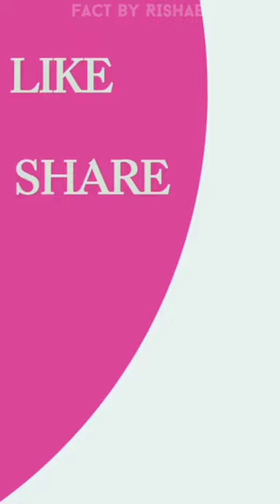ऊंट के बारे में रोचक तथ्य🐪factbyrishabh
ऊंट के बारे में रोचक तथ्य🐪

Keep Smiling 😃 Keep Learning 😎